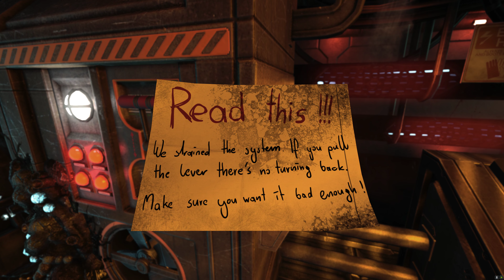SOMA - Allein im Ypsilon Komplex - #2